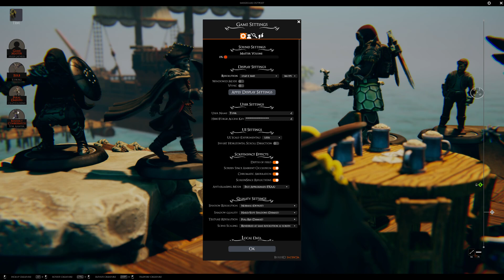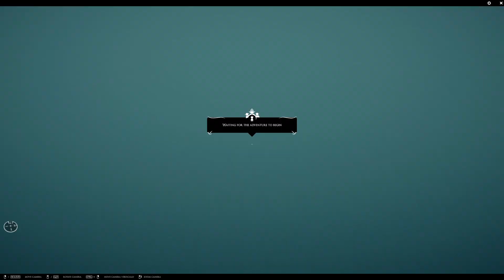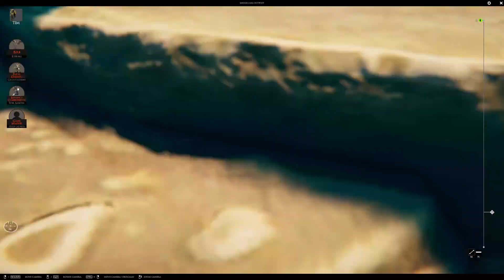Beskars DND session 0 TALES OF THE HIGH SEA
HI this video is the first of many for this session if you are interested in this kinda stuff discord is otherwise i hope you enjoyed comment if i can improve.